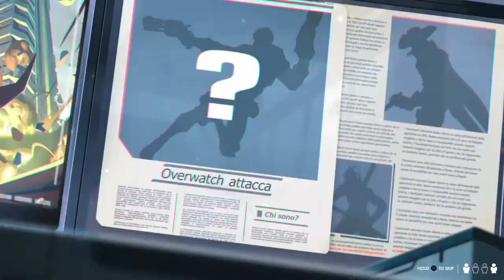Overwatch: Origins Edition part 11